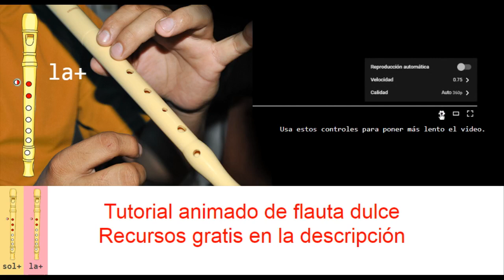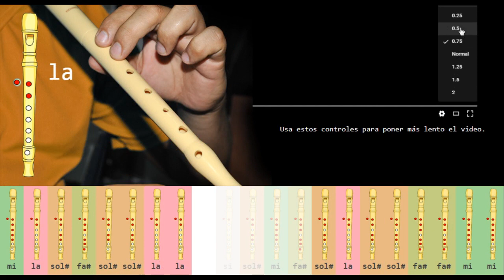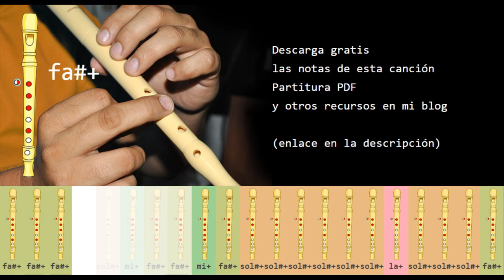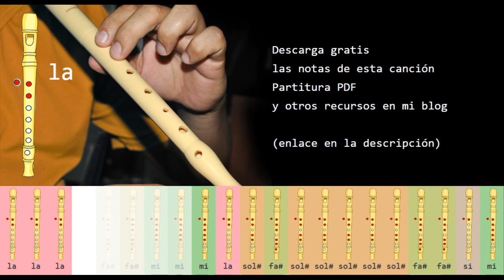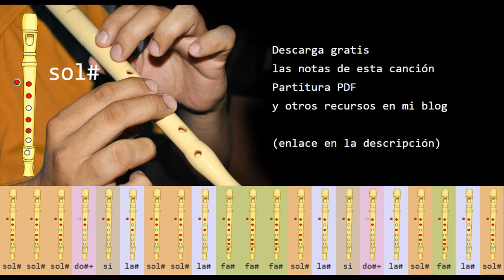Con Ella en flauta dulce tutorial animado Cristian Castro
para descargar gratis las notas de esta canción, su partitura y otros recursos relacionados con este tutorial. (En la primera pantalla debes esperar 5 segundos a que cargue la publicidad y buscar un botón en la esquina superior derecha que dice "Saltar publicidad" o "Skip Ad".